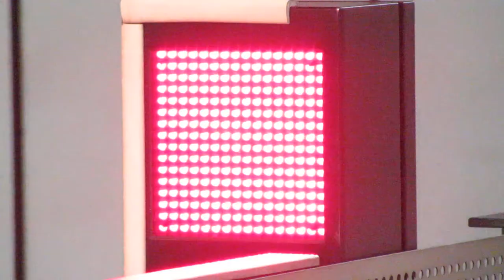ホームドアのLED表示灯火 京都市営地下鉄京都駅 その1